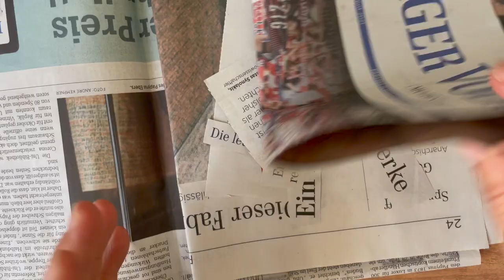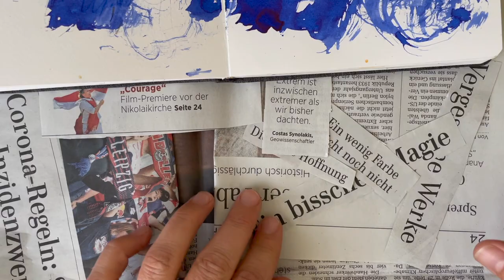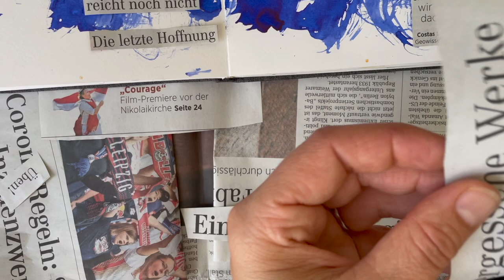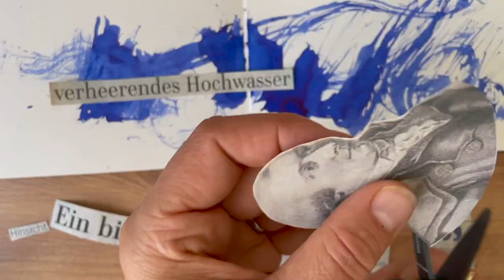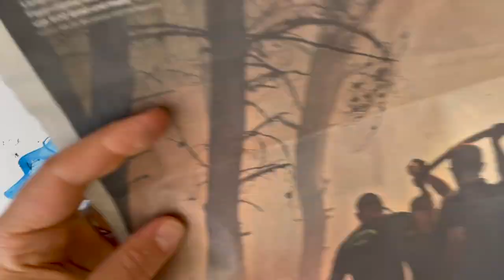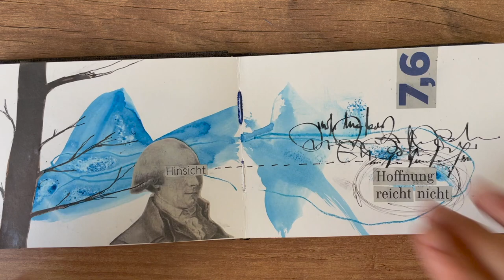August Art Journal 2021 | 13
Aus Zeitschriftenschnipseln lassen wir eine Collage entstehen. Lass dich überraschen, was entsteht und welche Botschaft sich auf dem Papier offenbahrt.